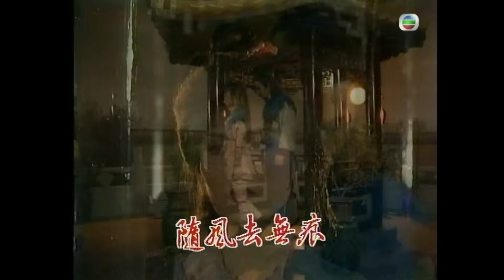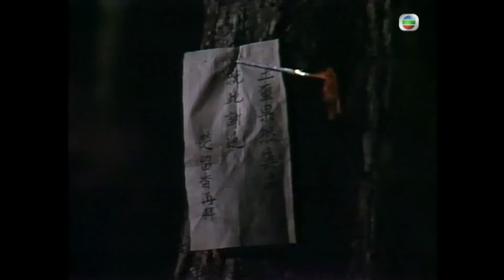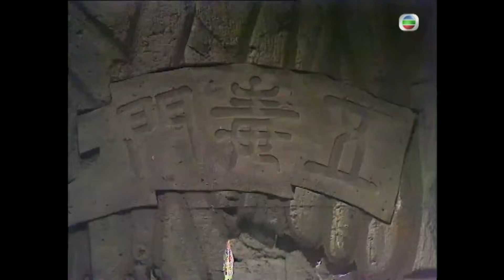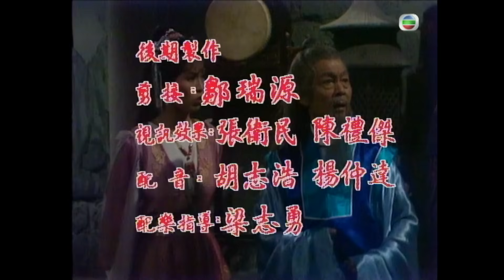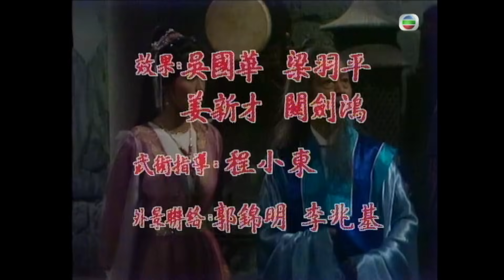TVB古裝功夫劇 | 楚留香之蝙蝠傳奇 29/40 | 楊盼盼(亞男)陳榮峻(胡鐵花)被嚴刑迫問苗喬偉(楚留香)下落| 苗僑偉 | 翁美玲 | 龔慈恩 | 粵語中字 | 1984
The New Adventure of Chor Lau Heung《楚留香之蝙蝠傳奇》 ( 苗僑偉、翁美玲、龔慈恩、楊盼盼、
陳榮峻、惠天賜、任達華、歐陽震華主演): 此劇雖名為「楚留香之蝙蝠傳奇」，其實由古龍兩本楚留香小說《借屍還魂》及《蝙蝠傳奇》，再加改編合成。修心養性的楚留香(苗僑偉)，與三位紅顏知己避居世外。但楚留香靜極思動，又適逢好友左輕侯生辰，遂藉此再度重出俗世，與三美到左家道賀。到左家後，發生怪事連篇，原來左家獨女戀上世仇薛家之子薛斌，兩人竟詐死以調解兩家宿怨。此事被楚留香查悉，為成其好事，就暗中給與他們幫助。可惜此事恰巧給桑小靜(翁美玲)知悉，並無意間洩露給左輕侯知道，惹得左輕侯錯手誤殺女兒，薛斌殉情自盡。而楚留香亦因插手此事，涉嫌盜取薛家寶劍，及被江湖中人誤會他殺死武林名人，幾遭殺身之禍。及後，楚留香再遇好友中原一點紅(惠天賜)，獲悉一點紅的妻子被一個以蝙蝠公子為首的神秘組織所殺，以期中原一點紅重出江湖為之效命。楚留香有見及此，為己為人，決定追查真相。其實蝙蝠公子乃原隨雲(任達華)的化身，他本身有一段耐人尋味的身世，他之所以組織蝙蝠宮，亦有原委。最後，當楚留香洞悉一切後，與原隨雲惟有作一場生死決鬥。